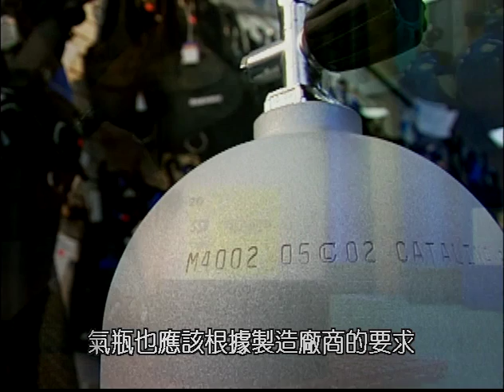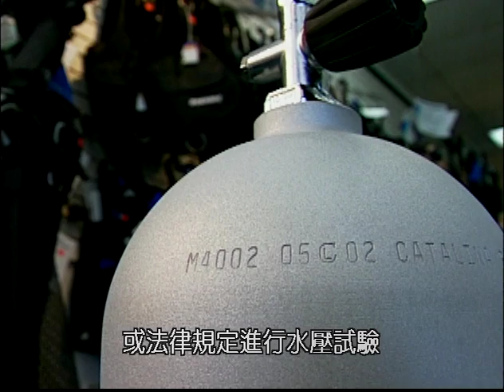2 如何使用潛水裝備